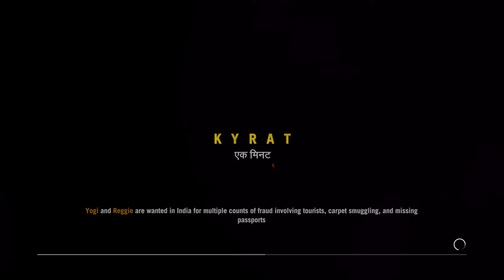Finally escaped!!-Far Cry 4 (part 16)